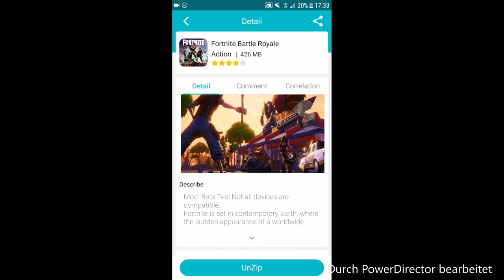Bloons TD5 HACK/MOD No Root Apk+Download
╔ ஜ۩☢۩ஜ ­­═╗
║ ▓▓▓▓▒▒▒▒░░░░| Open This Description |░░░░▒▒▒▒▓▓▓▓ ║
╚ ஜ۩☢۩ஜ ­­═╝

★ Information ★

Game: Bloons TD5
Platform:
Mods Type:
Type:
Work On:

Where can you find me:
DEX (PS3): XeToXic_V1
RgH (Xbox): GHDGxHERBERTx